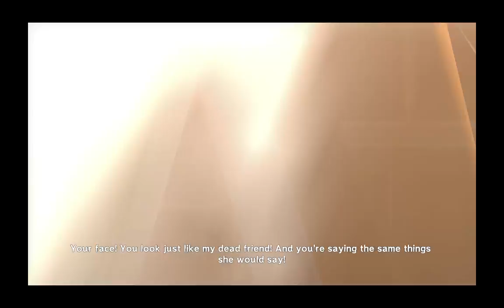One Piece Pirate Warriors 3 - GOLD Edition - p6